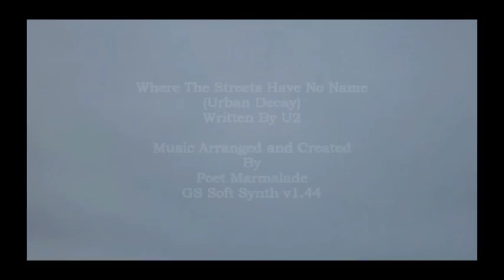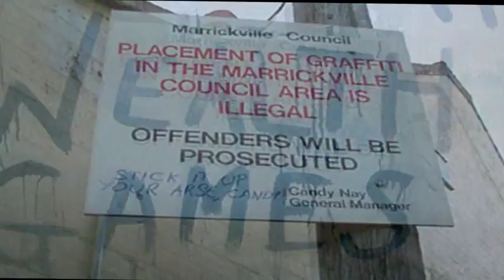Orchestral Where The Streets Have No Name (Urban Decay).wmv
Orchestral Version of the U2 Classic. Featuring Video Clips By U2, The Google Orchestra, The You Tube Youth Orchestra Urban Decay Images. HD 720p